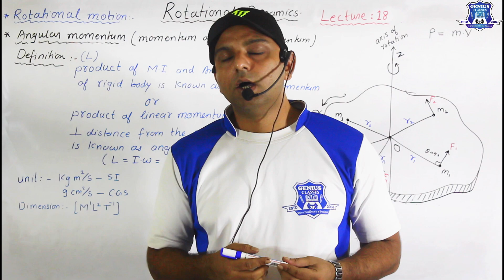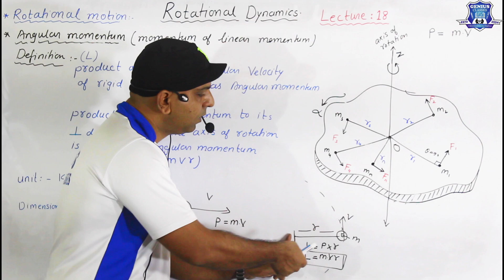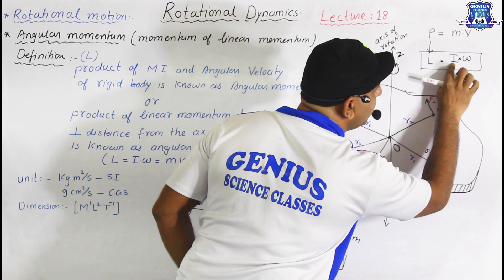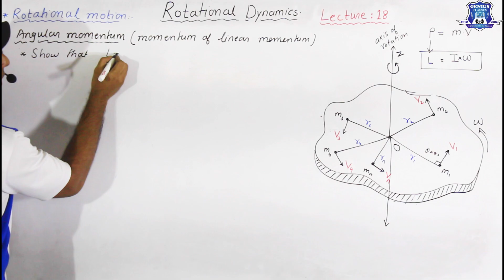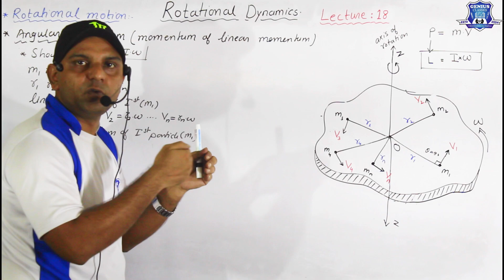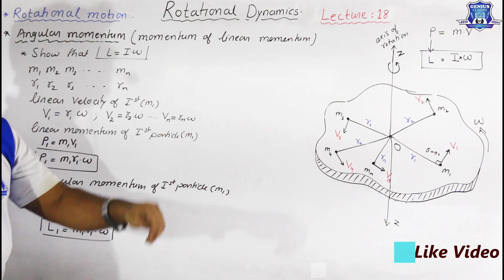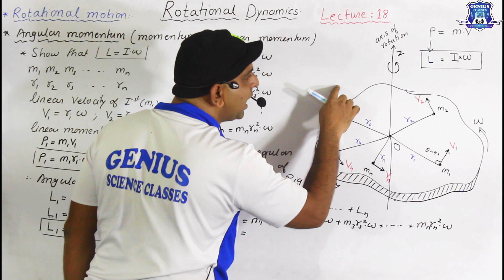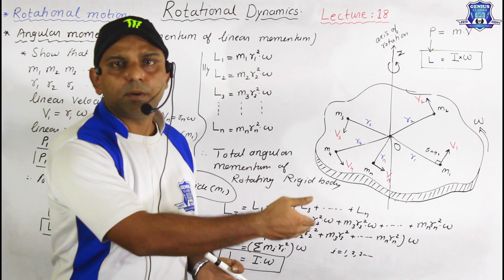Angular momentum of Rotating body|Rotational motion|Rotational Dynamics|Lec-18| Class12|NEET/IIT,JEE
Angular momentum of Rotating body|Rotational motion|Rotational Dynamics|Lec-18| Class12|NEET/IIT,JEE/MH-CET
Momentum of Linear Momentum

In this video we Derive the expression for Angular momentum of Rotating body

What is Linear momentum,What is Angular momentum. & Derive the Expression for  Angular momentum of Rotating body.

prof. Shaikh Tayyab(MSc Bed ,BPed MBA IAPT)

Tayyabsir GeniusScienceClasses NEET IIT JEE MH-CET